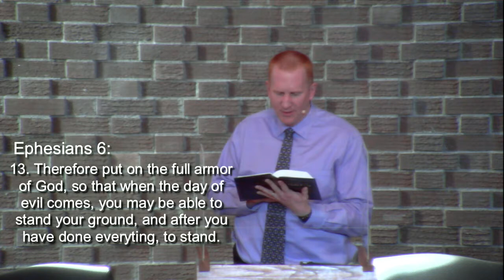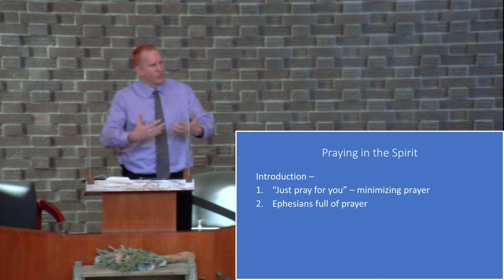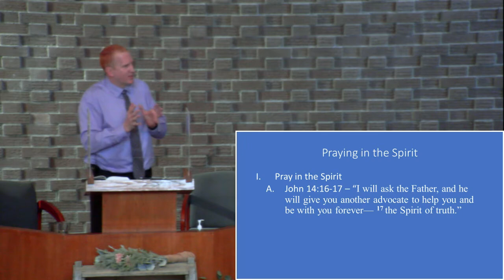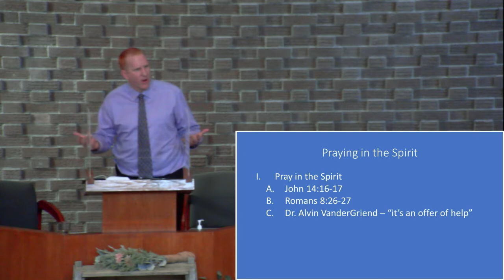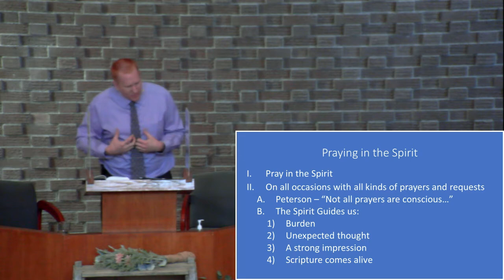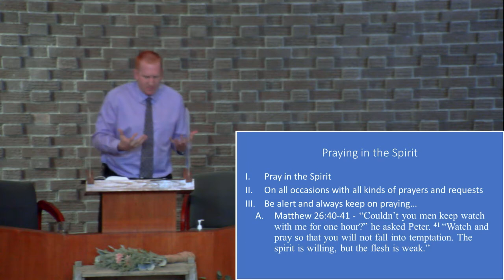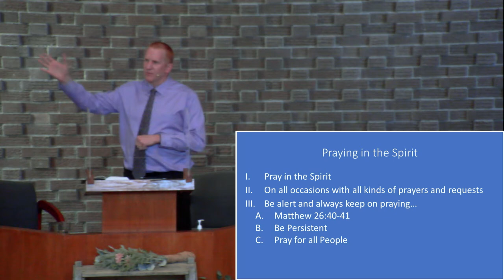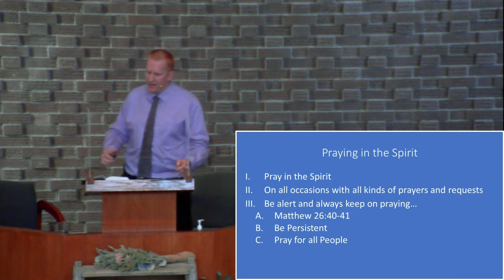Stand Firm: By Praying in the Spirit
The last sermon in our Stand Firm: The Armor of God series.  In this sermon, Rev. Brian Kuyper examines the importance of prayer in our lives.

For more information on Taber Christian Reformed Church, you can find us